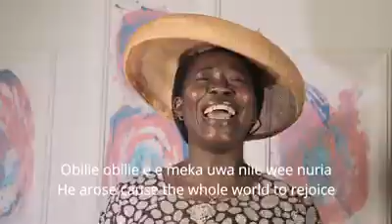Spirit praise Zim ft minister Thuli the Worshiper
Thuli the Worshiper representing SA(hope song)covid-19